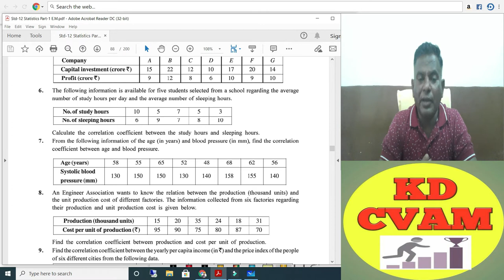Chapter 2 Linear Correlation/Finding Correlation Coefficient 'r'/Ex 2.2/Que 7, 8 & 9/KD CVAM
Our purpose of making this video is to make statistics easy for students.
# Exercise  2.2
# Que 7,, 8 & 9
# KD CVAM
# GSEB

Hi Students,

Your Queries ...
1. Linear correlation coefficient critical value
2. linear correlation mcq
3. linear correlation model
4. linear correlation method
5. correlation & simple linear regression
6. linear correlation vs linear regression
7. linear correlation critical value

Kindly find in this video solution of Exercise 2.2 Que 7 , Que 8 and Que 9  Kindly practice alongwith.

Any query plz insert in to the comment box

KD Sir
CVAM EDUCATION